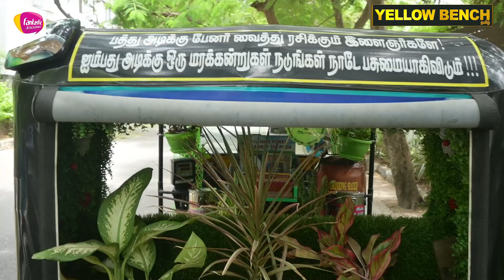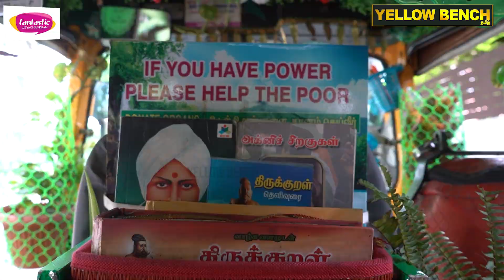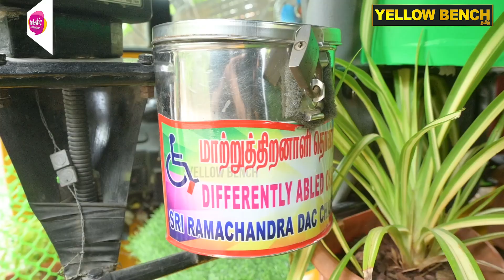இது Auto-வா ..இல்ல நடமாடும் Garden-ஆ..! வியக்க வைக்கும் ஓட்டுநர்.. | Auto Driver